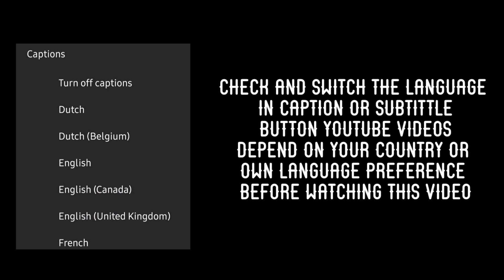#13 FOOD ASMR | LONTONG PECEL SAYUR | MUKBANG ASMR LOWBUDGET (eating sound)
🌶️In this video, I ate lontong pecel sayur

so .
⭐ Lontong is an Indonesian dish made of compressed rice cake in the form of a cylinder wrapped inside a banana leaf commonly found in Indonesia, Malaysia and Singapore. Rice is rolled inside a banana leaf and boiled, then cut into small cakes as a staple food replacement of steamed rice. The texture is similar to those of ketupat, with the difference being that the ketupat container is made from woven janur (young coconut leaf) fronds, while lontong uses banana leaf instead.
⭐ Pecel is a traditional Indonesian - Javanese salad, consisting of mixed vegetables in a peanut sauce dressing usually served with steamed rice, or lontong or ketupat compressed rice cakes.
The peanut sauce used in pecel is quite similar to those used in gado-gado, a similar Indonesian traditional salad with slightly different ingredients. Peanut sauce for pecel, however, contains no coconut milk.
🌸 Pecel has been strongly associated with Javanese cuisine, while gado-gado is usually associated with Betawi and Sundanese cuisine.

Hello Youtube friends! you can call me rey. I love eating and making videos, so I created this channel just for all of you.

🍛What is ASMR? ASMR is the calming sensation you get from seeing or hearing something.

🎧In this video, I trigger the sensation by chewing or drinking out loud, so please use your headphones / earphones for the best viewing experience.

❤LOVE YOU ALL! Have a nice day ;)

MUKBANG ASMR LOWBUDGET
(eating sound)
 FOOD ASMR